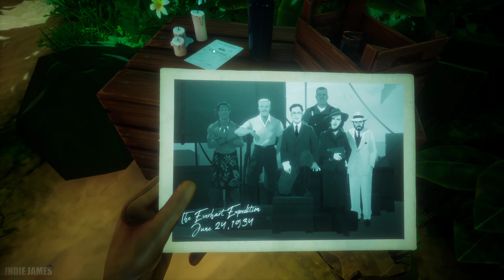Call of the Sea - Chapter 1 Full Game Gameplay Walkthrough (No Commentary)